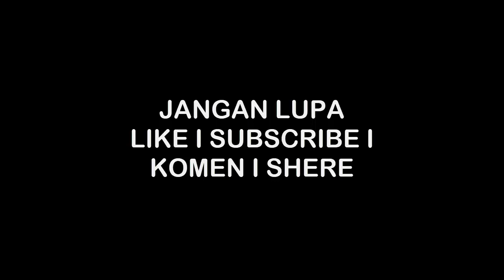MAIN STORY - CHAPTER 13 - FORMATION OF THE THREE KINGDOMS 13-8 - DYNASTY LEGENDS 2